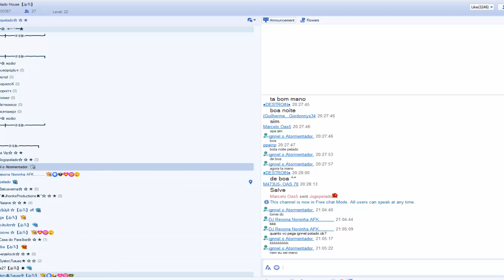IGNNEL O RETORNO - Desafio Lançado - Jogopelado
Fala galera to de volta pra mostrar a evolução do nosso parcero Ignnel !

Ta com saudade né ! ? Então comenta quanto de poder vai pegar !